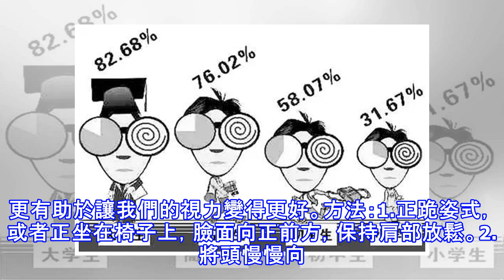半數中國人患近視，這些護眼方法你知道嗎？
「起初，人們都誇我的眼睛是水靈靈的，眼前的事物是那麼的清晰，後來，我的眼前好像蒙上了一層薄霧，看黑板不再那麼的清楚，我害怕，不敢跟爸爸媽媽講，我不知道為什麼，我看東西越來越模糊，開始喜歡眯著眼睛看遠處的東西，再後來，我的成績越來越差，媽媽發現我好像看不清東西，帶我檢查視力，原來我早已近視。」這是一位小學生寫下的近視感受，聽上去是不是挺心酸？半數中國人患近視 學生近視率高世界衛生組織最新研究報告稱，目前中國近視患者人數多達6億，幾乎是總人口數量的一半。據保守估計，在現有的視覺健康政策環境下，預計到2020年，中國的近視患病人口將接近7.04至7.11億，這些人口如果組成一個國家，將成為世界第三人...